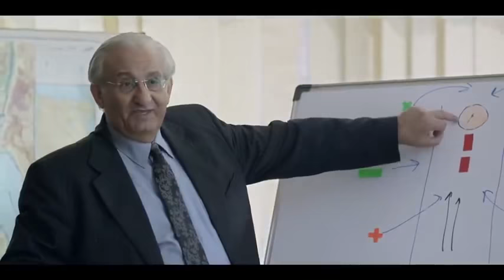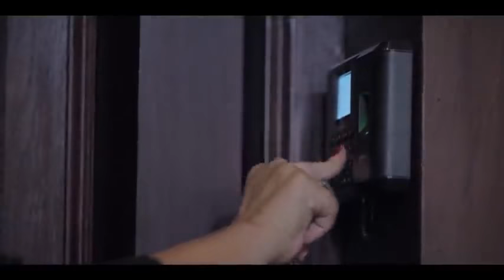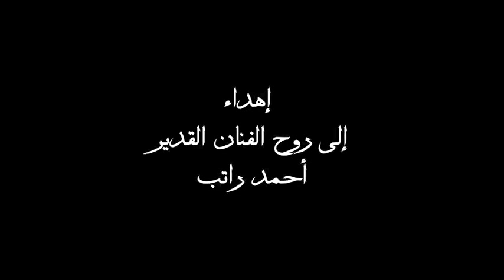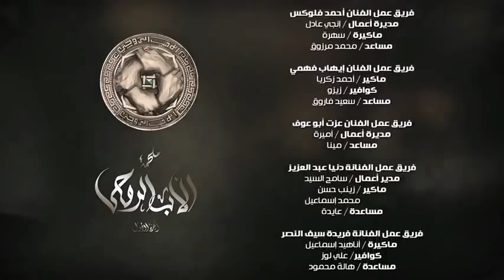حصريا مسلسل الاب الروحي الحلقه السادسه عشر بطوله محمود حميده و احمد فلوكس